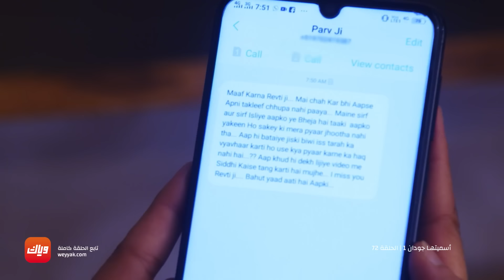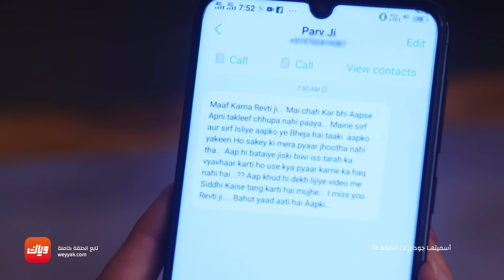مسلسل أسميتها جودان 1 - الحلقة 72 - حلقة كاملة | وياك